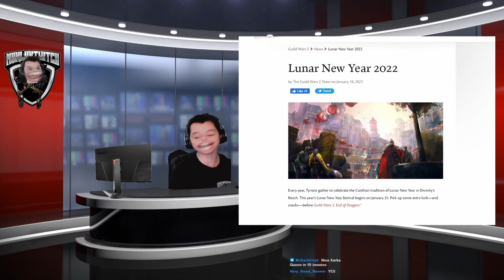New Guild Wars 2 Blog Post! - GW2 News Jan 19th 2022